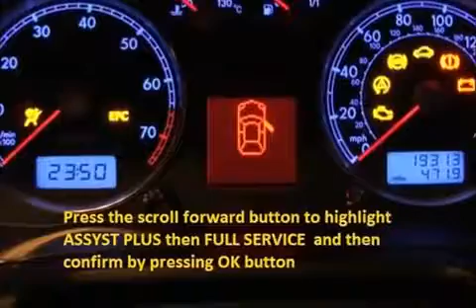FORD TRANSIT 1975 01 1978 01 How to reset service light indicator